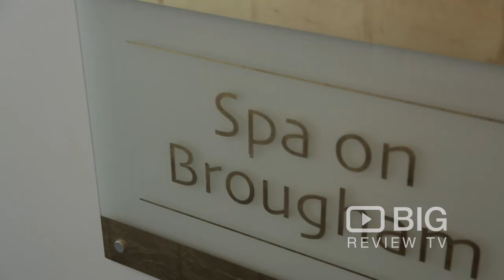Spa on Brougham in North Adelaide SA offering Facial, Massage and Beauty Treatments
We pride ourselves on attention to detail and treat every client with the best care and service you could wish for.

Spa on Brougham
62 Brougham Pl North Adelaide SA Australia 5006